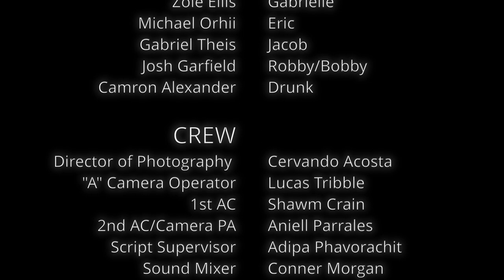Steps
A short film by the Valenti School of Communication.